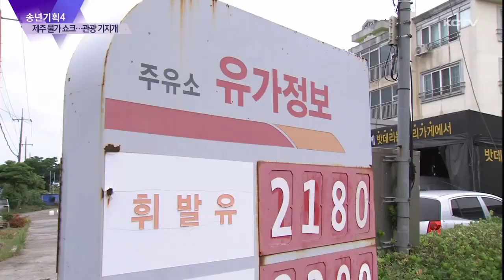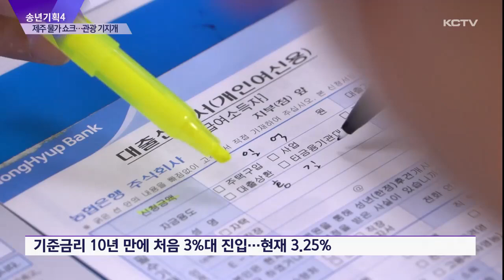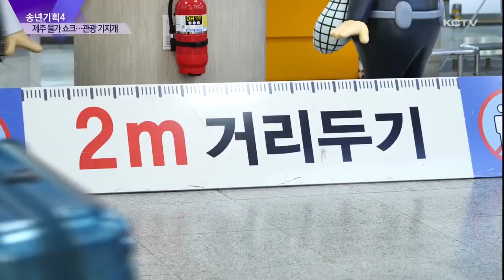[송년기획 ④] 제주 물가 쇼크...관광 기지개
올해 제주경제는 고물가와 고금리, 고유가 등 신3고 현상에 크게 휘청였습니다.

사회적 거리두기 전면 해제와 여행 심리 회복으로 제주관광이 다시 기지개를 폈다는 점은 유일한 위안거리가 됐습니다.